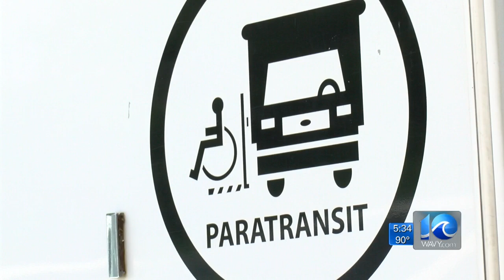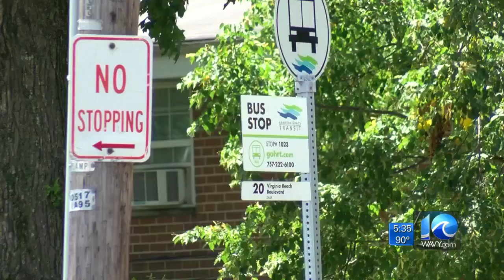HRT to use support from taxis for paratransit services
Officials say they’ve seen an increase in demand for the services, which are provided to disabled passengers who can not use regular HRT buses.